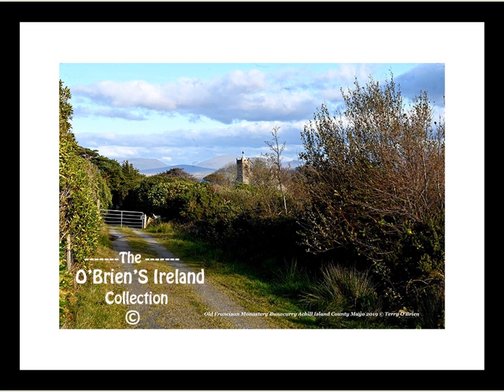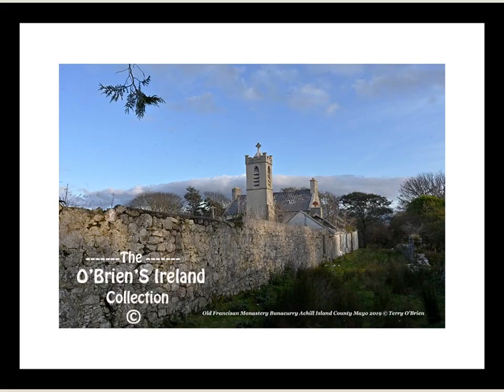Old Franciscan Monastery Bunacurry Achill Island County Mayo as in 2019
Achill Monastery appears to have been erected in direct response to the proselytisation of Acaill [Achill Island] by The Irish Society, in particular the establishment at Doogort of the so-called "Colony" (1833) by Reverend Edward Nangle (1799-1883),